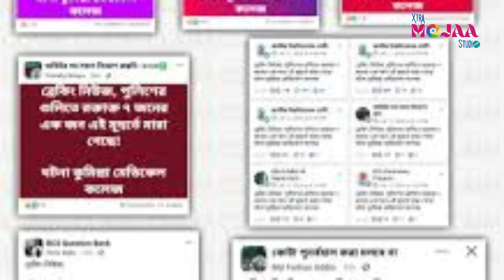আবু সায়েদ এবং কোটা আন্দোলন নিয়ে কি বলছেন শাকিব-চঞ্চলরা ? [] Quota [] Students [] HIT THE BIT []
আবু সায়েদ এবং কোটা আন্দোলন নিয়ে কি বলছেন শাকিব-চঞ্চলরা ? [] Quota [] Students [] Strikes [] HIT THE BIT []

Production : @primebeatstudio2022
Report : Fatema Zohra Suchana
Voiceover : Shawkat Samudra